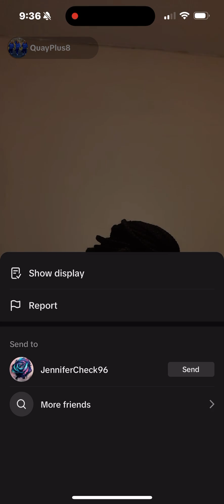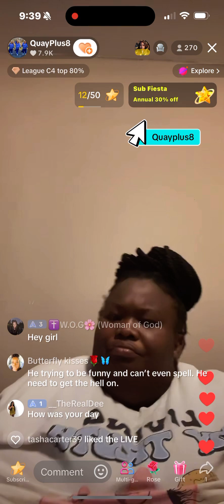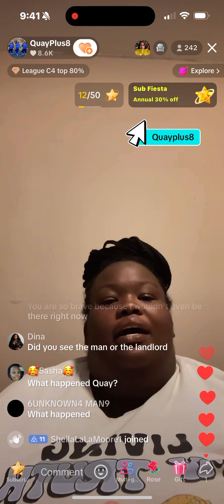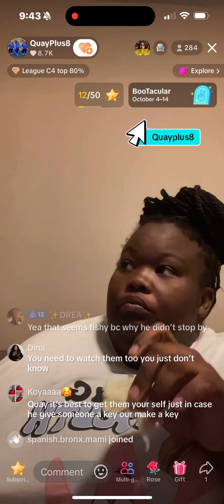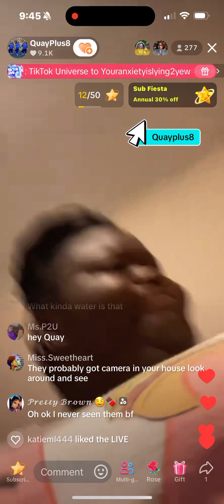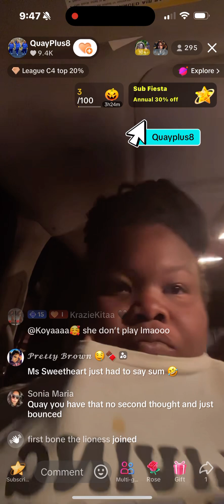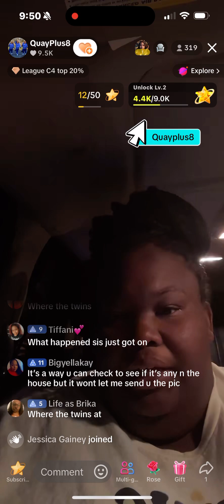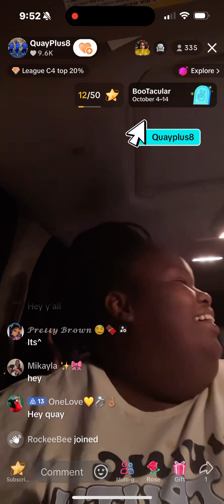Quayplus8 Back in the Van 10/11/24